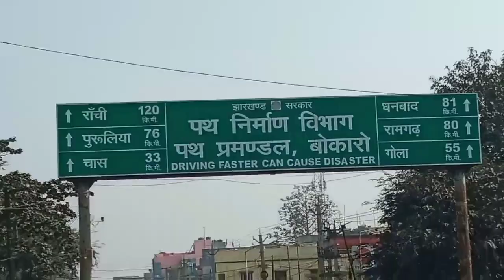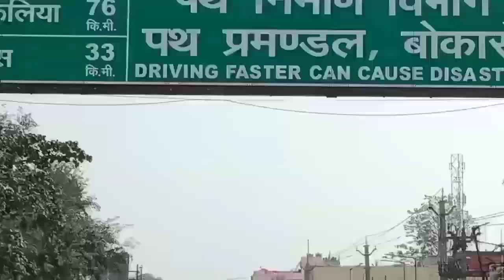Government Polytechnics Collage Khutri#sawan860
I'm on Instagram as @x2_piku_ss. Install the app to follow my photos and videos.

ye sab aapne equipment ke liye use karta hu:-

sawan vlogs
bhushan plus two
nawadih
mobile name
vivo y21
lows device
jacky kumar
chamar
5 chhota van

es video me ham aapne dost log ke sath school taraf se sir le key gaye the nawadih ho ke chapri  ho ke kakoli ho ke phusro ho ke pichhari ho ke
Government polytechnics collage khutri

hit likes.

god bless you all guess 🥰🥰🥰